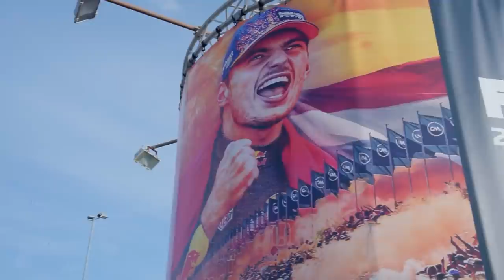Bleekemolen over Hamilton: "Altijd dat gepiep, doe het eens met een grapje" | GPFans Interview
Lewis Hamilton liet de laatste weken meermaals weten dat de W13 van Mercedes niet op het gewenste niveau zit en dat ze qua prestaties nog ver verwijderd zijn van Ferrari en Red Bull. Voormalig coureur Michael Bleekemolen vindt dit soort uitspraken typisch voor Hamilton en vindt het niet passen bij een zevenvoudig wereldkampioen. "Hij wordt wel een oud wijf", zo zegt de Amsterdammer.